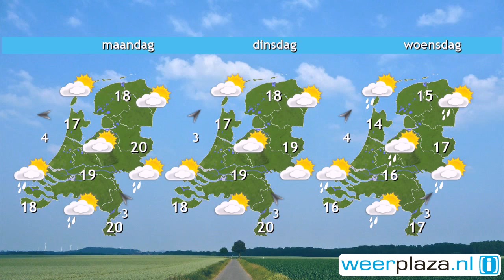Weerbericht Koningsdag: Zon, wolken, later buien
In het midden, westen en zuiden breekt de zon flink door. In het noordoosten heeft bewolking nog veelal de overhand en mogelijk valt er lokaal wat regen. Bij weinig wind wordt het vanmiddag 17 tot 20 graden. Vanavond maken vooral het oosten en noordoosten kans op enkele (stevige) regen- en onweersbuien. Morgen heeft het zuiden vrij geregeld zon en is het veelal droog, in de noordelijke helft is het vaak bewolkt en trekken enkele buien over. Het wordt 15 tot 18 graden, bij niet al te veel wind.